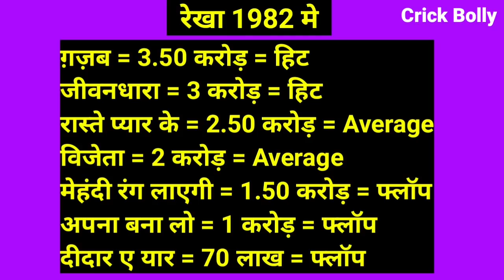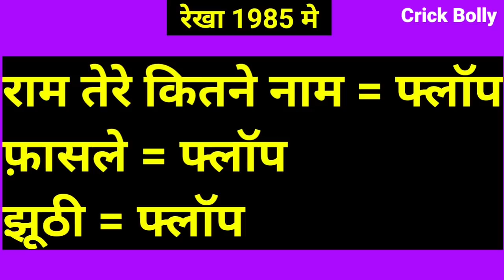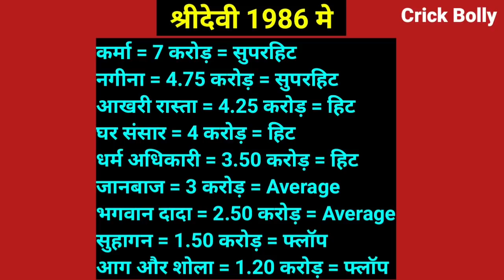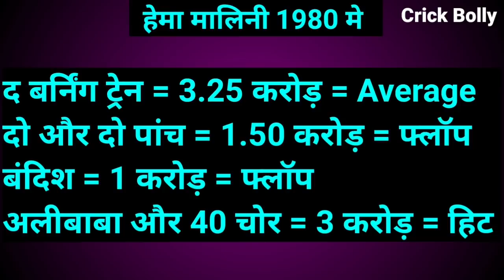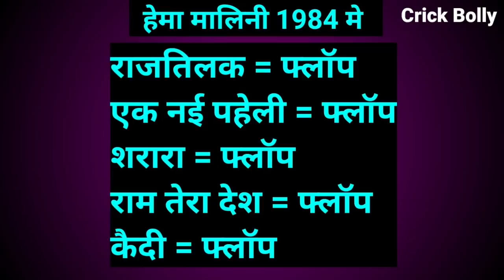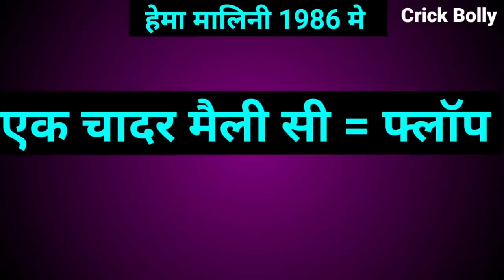Shridevi Vs Hema Malini Vs Rekha 1980 To 1986 All Hit Or Superhit Movie | किसने मारी थी बाज़ी